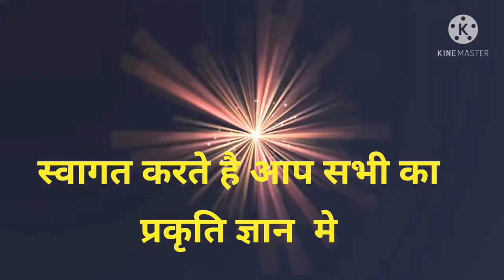passion flower plant |passiflora vine|Rakhi phool|Krishna kamal|Gardening vlog,Ranchi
Ranchi
Gardening
passion flower plant